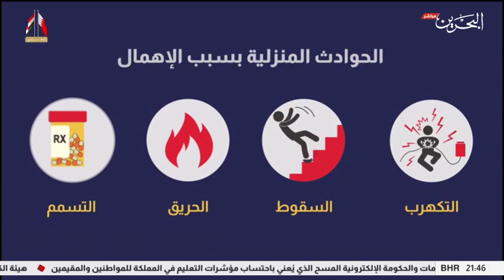جهود الإدارة العامة للدفاع المدني في تعزيز الثقافة الأمنية في فصل الصيف